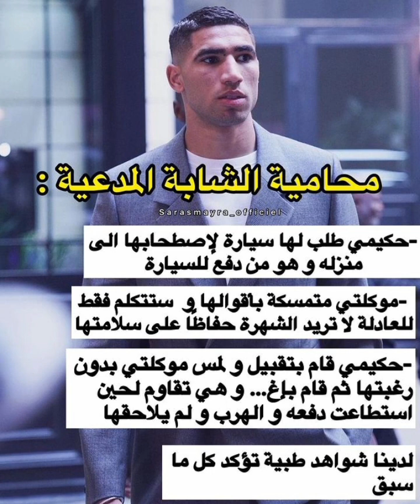اول تعليق لوالدة اشرف حكيمي واش بصح حكيمي مغديش اشارك في ودية البرازيل🤔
حكيمي يواجه تهمة بفرنسا

حكمي ينفي تهمةالاغتصاب
النادي الدولي باريس سان جرمان يدافع على اشرف حكيمي
تعليق والدة حكيمي على قضية الاغتصاب المتهم بها حكيمي
والدة حكيمي تخرج عن صمتها وتقول حكيمي مربي وبريئ
achraf hakimi
Paris anjirman